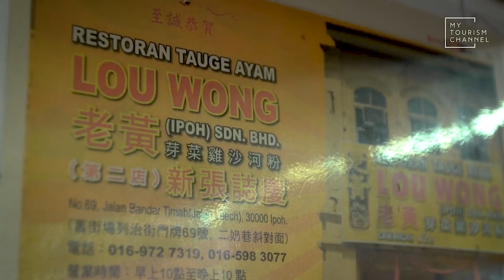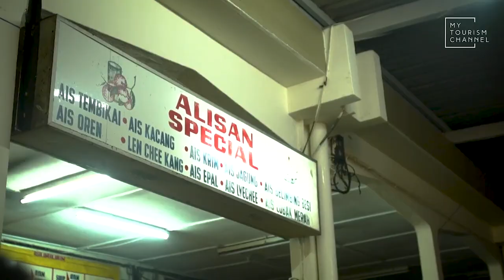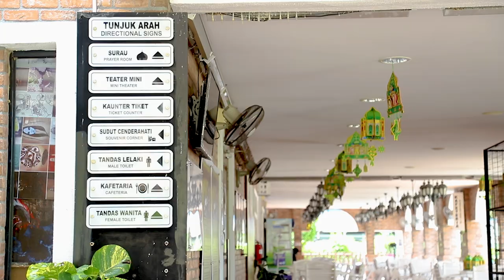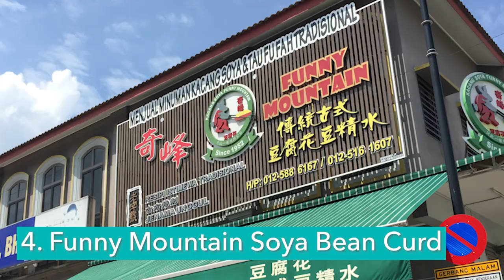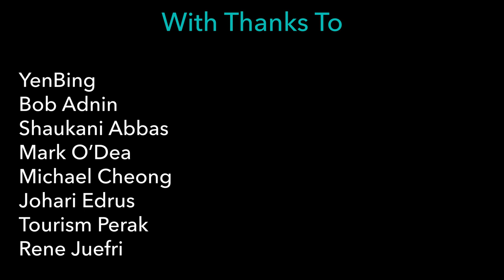How to Cook Ipoh Kai Si Hor Fun | Claypot Chicken Rice (Perak)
If you want to get all the recipes from this series, sign up
This episode on Perak features:
Ipoh Claypot Chicken Rice by Bob Adnin
Ipoh Kai Si Hor Fun by Jackie M.
A visit to Ipoh Boy, a hawker business famous for its Kai Si Hor Fun
Mark O’Dea trying Ipoh’s famous beansprouts and more;
Chef Bob’s tour of Kellie’s Castle
 Shaukani Abbas giving us the rundown on places of interest including an orang utan sanctuary
A feature on the food of Perak’s royal town, Kuala Kangsar;
An interview with the owner of a famous homemade rice noodle restaurant, Gopeng Lai Fun
How to make Laksa Mi Pulau Pangkor
And some of our chefs answer the question: “What dishes do you think of when you think of Perak?”

JACKIE M
Southeast Asian Street Food Specialist

Special thanks to:
LenovoIN
RODE